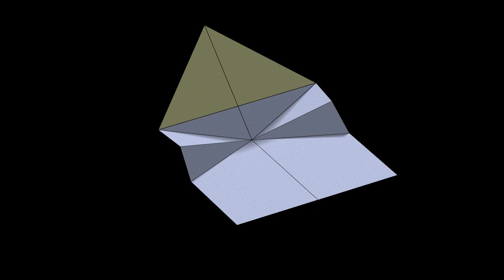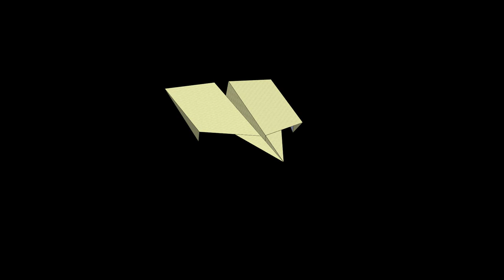Barracuda Paper Airplane: 3D Folding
Based on a design by H. Riley Watkins.